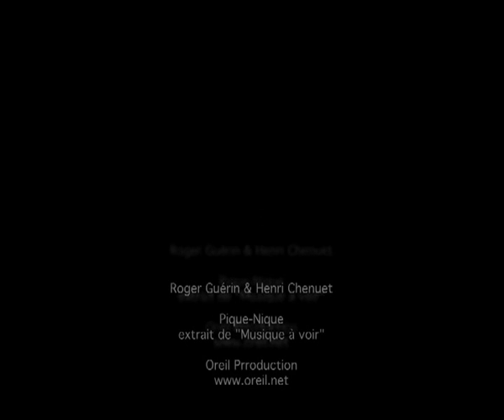Roger Guérin - Henri Chenuet Pique-Nique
Extrait d'émission de FR3 (info. annonce de concert, sauvée in extrémis mais hélas non complète)
Roger Guérin et Henri Chenuet Pique-Nique extrait de l'album "Musiques à voir"
musique Henri Chenuet